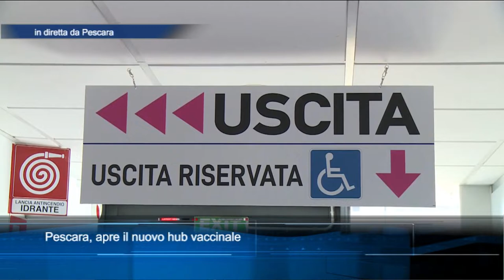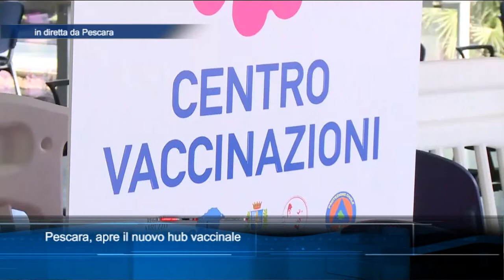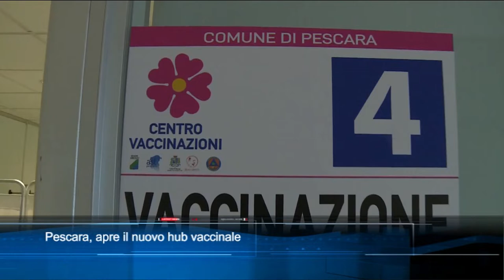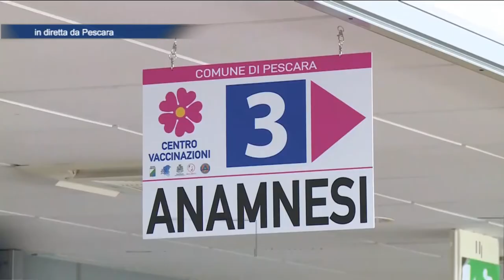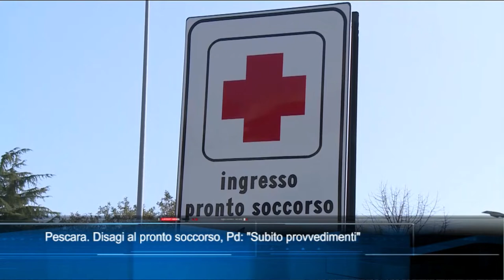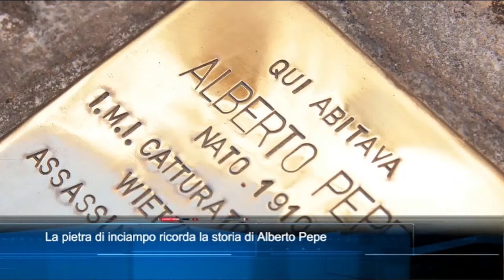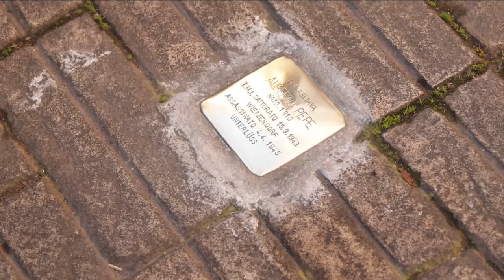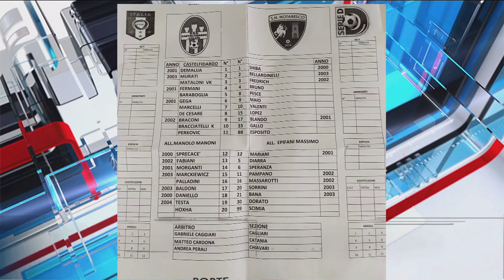TgSei edizione delle 14 di mercoledì 26 gennaio 2022